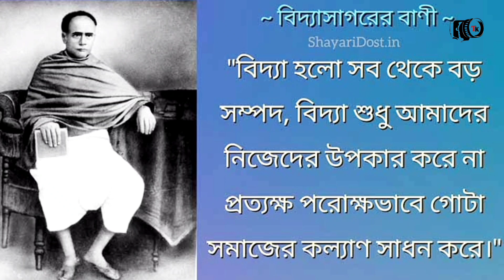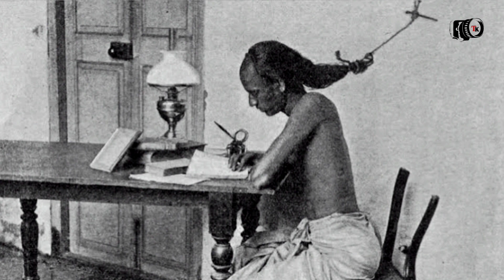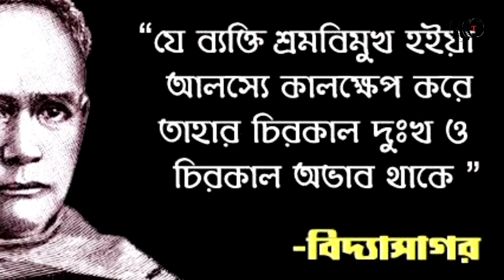ঈশ্বরচন্দ্র বিদ্যাসাগর কিভাবে বিদ্যাসাগর হলেন? ||Ishwar Chandra Vidyasagar ||Indian educator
Photo credit:- Source of internet/google/social media.

★Voice:- Own
★we have taken information collection from internet & reality show.